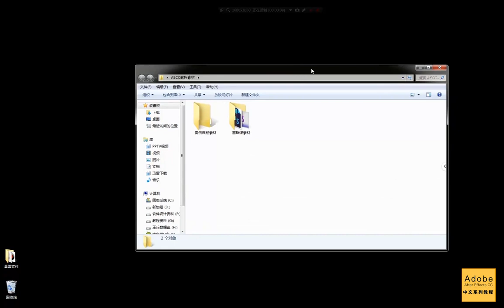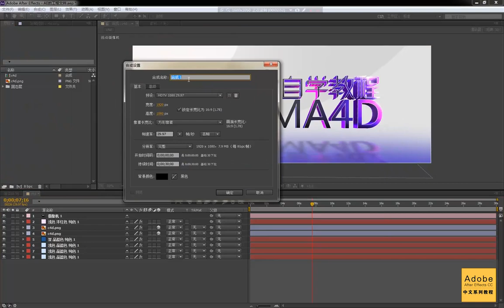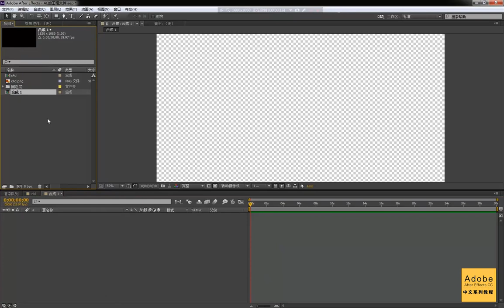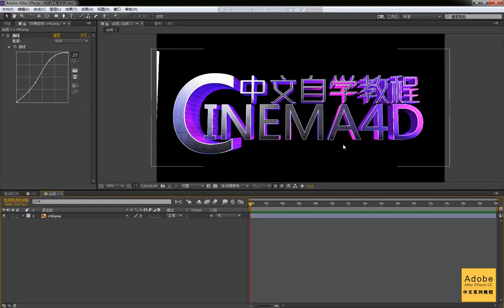【AE基础入门教程】AE CC 中文全套视频教程 课时02、工作流程讲解